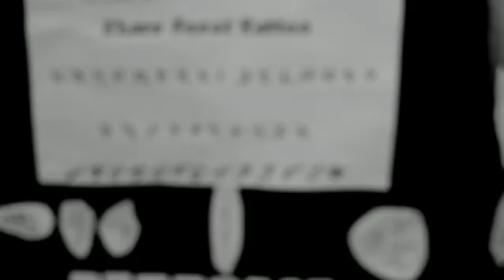c'est au Relais Breton que ça ce passe